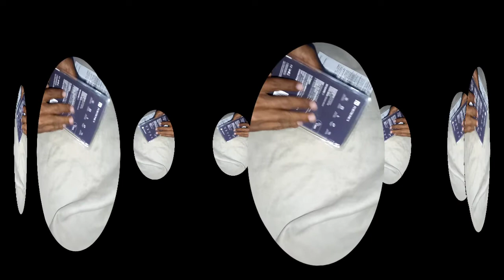unboxing wirless mouse how to buy unboxing wirless mouse cheap cosy